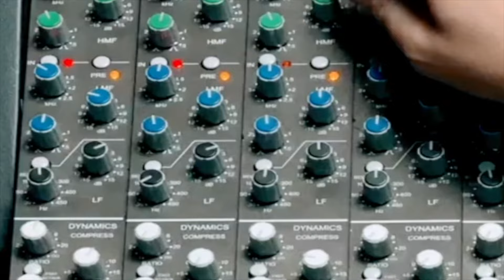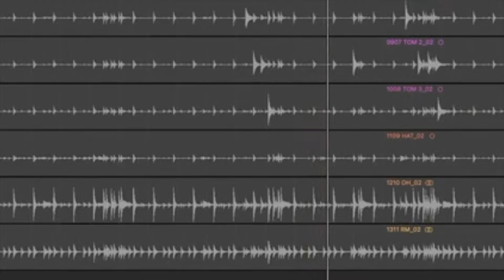Cambia il suono del tuo kit - Il rullante - Pt 1 - Fabrizio Murgia "The Grooveman"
In questa serie di video mostro come cambiare il rullante cambia tutto !!!
In questo episodio Yamaha Recording Custom Chrome over Steel 14x5
La pelle è una Evans G2 per rullante.
Ditemi la vostra !!!
Che rullante avete ? Quale rullante sognate da sempre ?

▼▼POTETE CONTATTARMI AGLI INDIRIZZI QUA SOTTO▼▼

VIENI IN SARDEGNA !!! ABBIAMO PACCHETTI PERSONALIZZATI COMPLETI DI TUTTO PER UNO STUDIO LONG DISTANCE NELLA SEDE DEL BATERAS BEAT DI SASSARI METODOLOGIA ESCLUSIVA

Seguite la mia BAND BREAKIN DOWN

BREAKINDOWN.IT